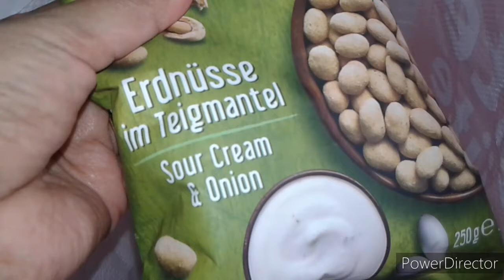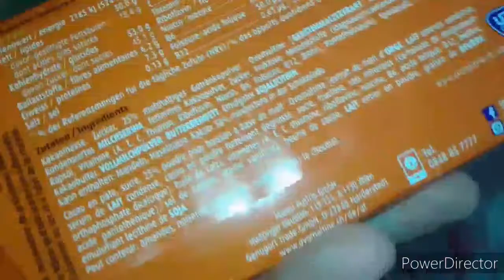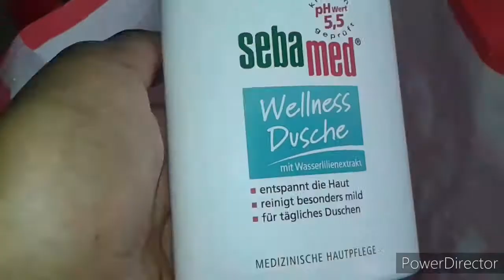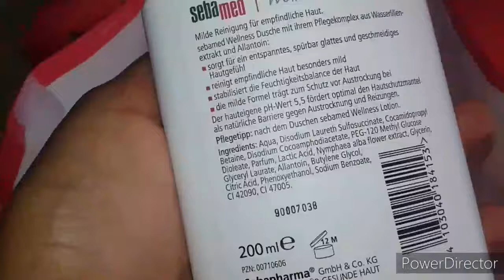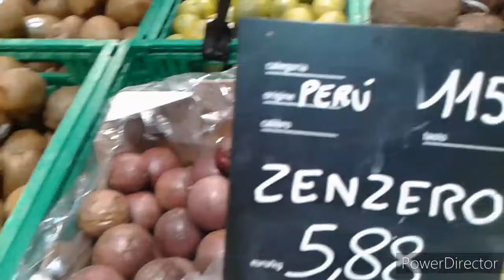Productos Alemanes-precios bajos|Palabras en Italiano| Peruana en Italia